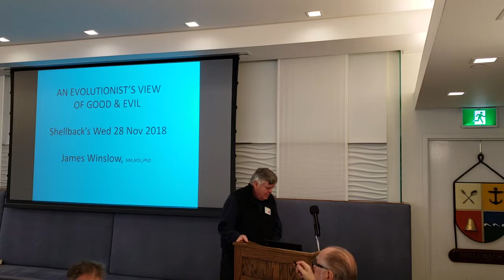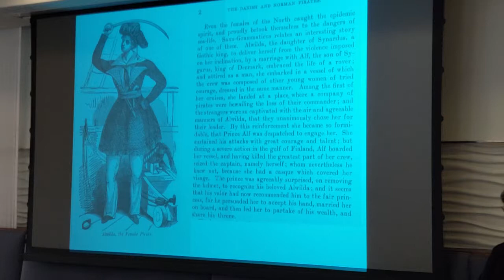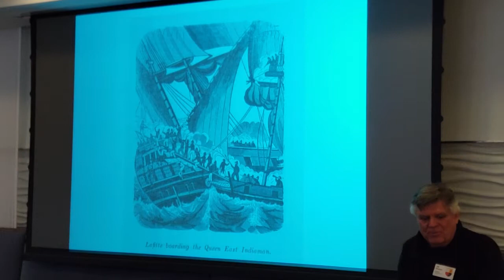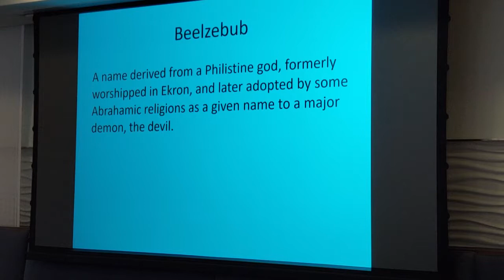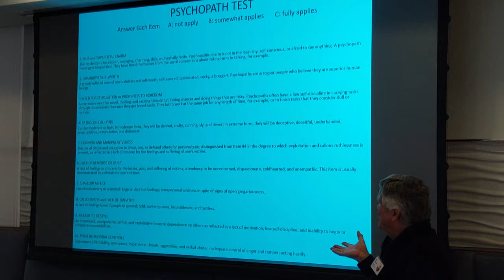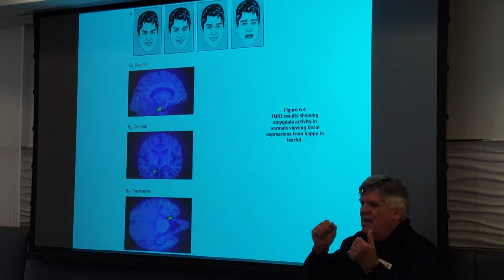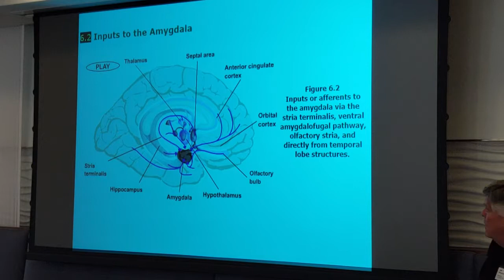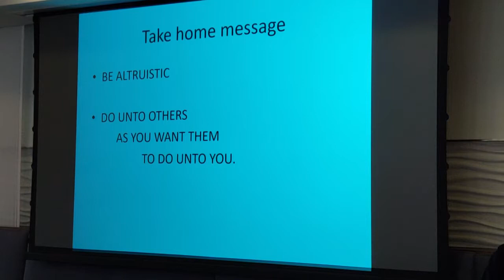An Evolutionist's View of Good and Evil - Jim Winslow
Jim Winslow, professor of Physiology and Neuroscience, will speak of Sailors and the Brain. Do their brains work differently than those of the average ‘bear’?